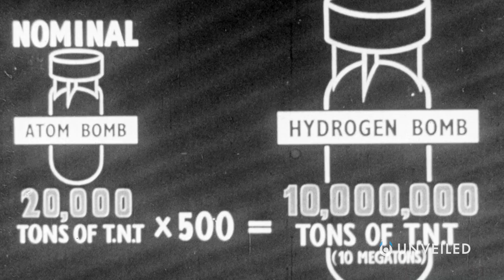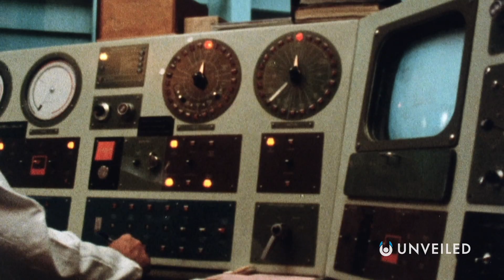Scientists On The Verge Of Nuclear Fusion Breakthrough... And Unlimited Power | Unveiled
We're a big step closer to nuclear fusion! Join us... and find out more!

In this video, Unveiled takes a closer look at the recent experiments at Lawrence Livermore National Laboratory, where the results could change the world forever! News from the National Ignition Facility appears to show that scientists have finally solved how to create nuclear fusion on Earth... and here's all you need to know!

0:00 Start
0:51 New Energy Breakthrough
2:00 What Is Nuclear Fusion?
3:17 Nuclear Fusion on Earth
4:56 National Ignition Facility Experiment
6:33 Experiment Reactions
8:01 Conclusions